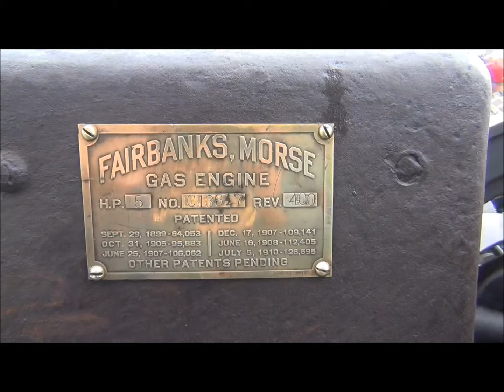Fairbanks H with Bosch Mag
Rare Fairbanks with a both mag..Seen at Pinckneyville Illinois.